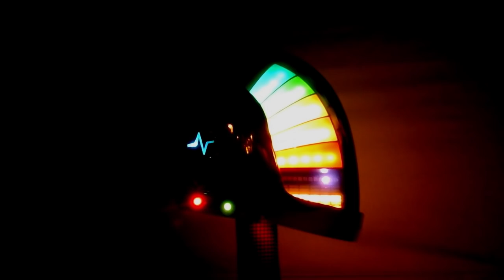Making the Perfect Daft Punk helmet | LoveProps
More than just a tribute of the Daft Punks GuyMan. A hand made sculpted model, grade A+ attention to detail, custom design PCB electronics, Wifi, MIDI, motion/audio interaction, 250 RGB leds and a huge programming job , make this unit a really special tribute to the iconic helmet. A light instrument designed for composing and generate music for the eyes, housed on a one-of-a-kind high quality redesigned GM helmet.

The designing, building and programming of the GM01 unit took more than one year of daily work. Finishing it with the desired quality was a huge odyssey.